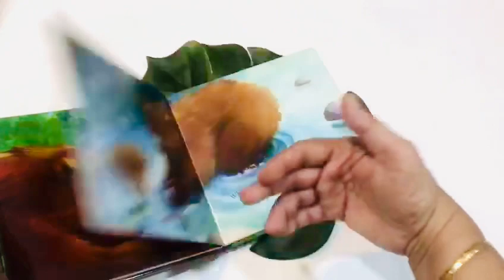I love you my daddy